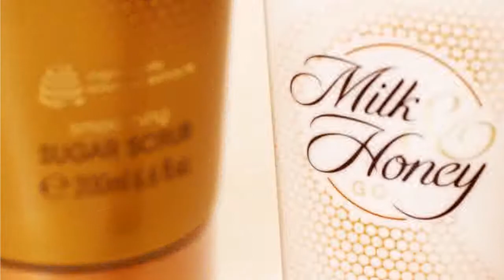NUESTRA LÍNEA MILK & HONEY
Hola amigos, Hoy los invito a que prueben y tengan una súper experiencia con nuestros productos naturales y seas parte del cambio que muchos de nosotros estamos generando.
Deseas conocer mayor información ? Te dejo mis datos

✓ Ingresa a mi conexión si deseas comprar los productos o tener el descuento del 25% en tus compras.